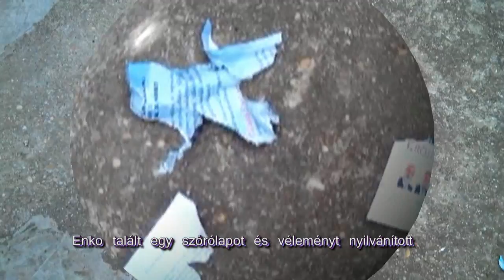Enko választ, úgy gondolja......